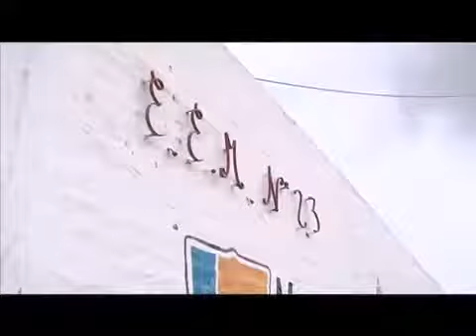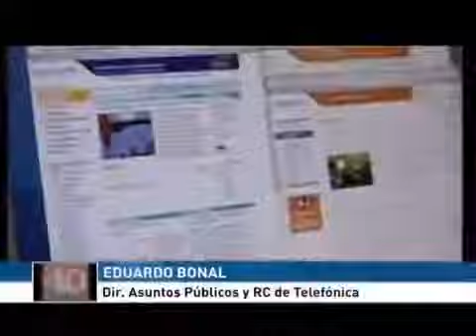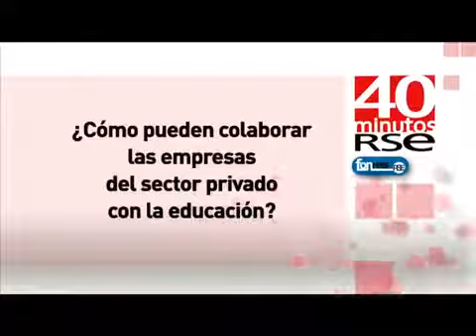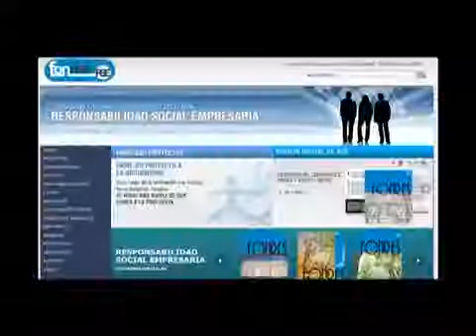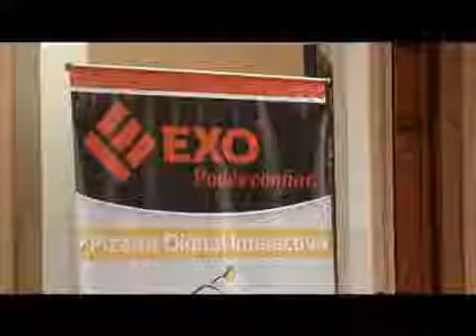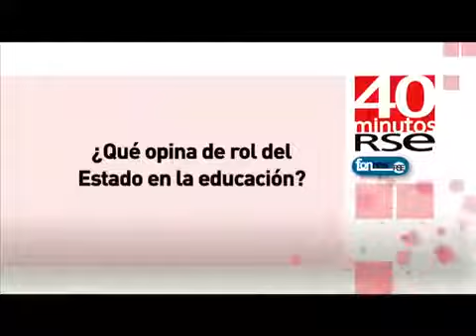40 Minutos RSE Educación e Inclusión Social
En esta edición la Cátedra Abierta de Responsabilidad Social y Ciudadana organizada por el Foro Ecomenico Social. Desde el ámbito público: sus desafíos y avances; democratización y formación.

En éste nueva emisión de 40 MINUTOS DE RSE dedicamos el programa a conocer las acciones de RS por parte de empresas del Estado que se destacan por el rol primordial que cumplen para la sociedad:.

Las practicas para la inclusión social deben ser adoptadas por todos para la mejora continua de nuestras comunidades, en esta edición de “40 minutos de RSE, vemos como la Facultad de Ciencias.